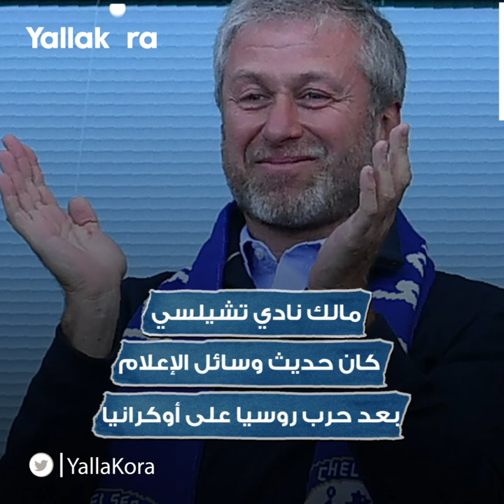بينهم يخت قيمته مليار استرليني وآخر بنظام دفاع صاروخي.. تعرف على الأسطول البحري لأبراموفيتش